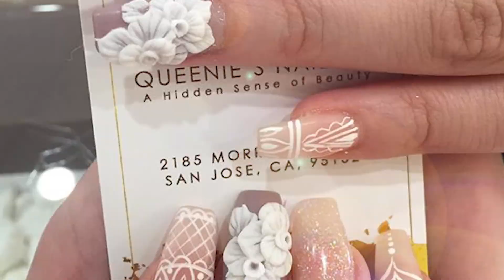20 Best Nail Arts Compilation #1 - 3D WHITE FLOWER designs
Hi everyone! This a weekly Video Series by Queenie's Nail Spa designbyQueenie.

This week, we will show you basic 3D white flowers on various of Nail sets.

Also follow us on:
Filmed and Edited by Ray Nguyen
Music Copyright: [Pop] Lipp - ur rhythm